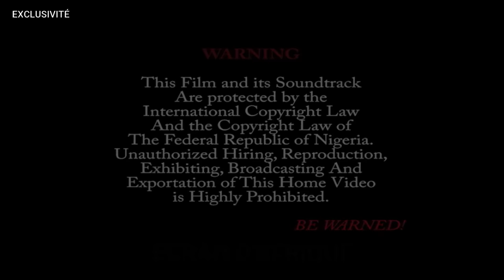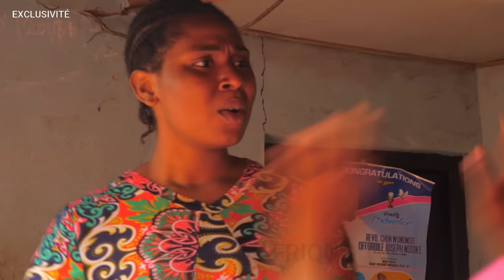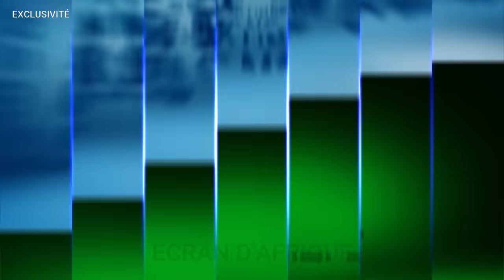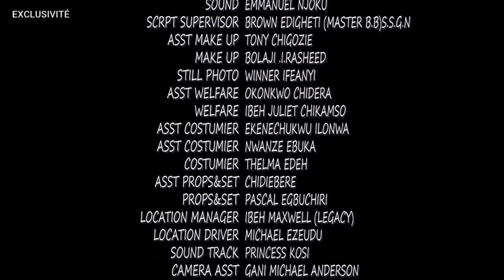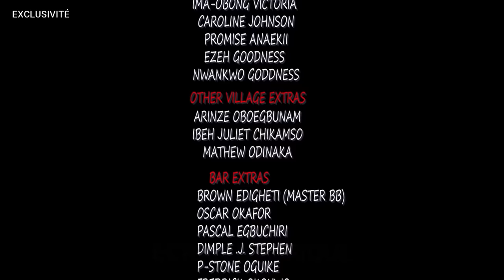DOULEUR INFAILLIBLE D'UNE VANDEUSE DE LA BOUILLIE | FILM NIGERIAN EN FRANCAIS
Entrez dans le monde d'une douleur persistante dans ce film nigérian en français. Préparez-vous à explorer une histoire captivante qui vous laissera sur le bord de votre siège.